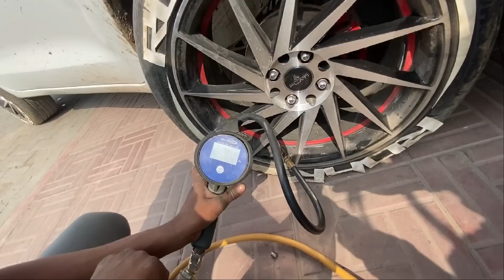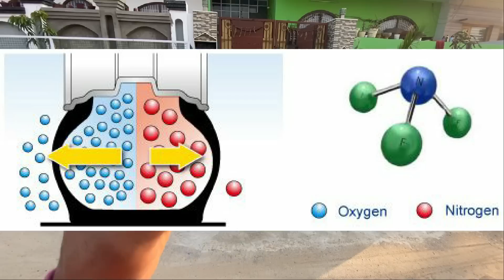FINALLY❗MY SWIFT GOT ULTRA COMFORT IN JUST 100 RUPEES 😍 छोटी सी चीज़ SUPER LUXURY देदेगी पता ना था 🔥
MY SWIFT GOT ULTRA COMFORT IN JUST 100 RUPEES 😍छोटी सी चीज़ SUPER LUXURY देदेगी पता ना था 🔥